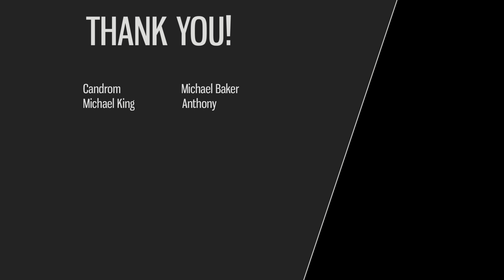(1440p 60fps) Gogeta Base, Super Saiyan & Blue! FULL MOVESET! Dragon Ball Xenoverse 2 (Showcase)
►Music

♪ Sentimental - SCANDAL

♪ Sentimental - Sanctuary (Glacier Remix) - Utada Hikaru

►Ask Agwang

● ask.fm/LegendaryAgwang

►Social

►Software

●  Action!